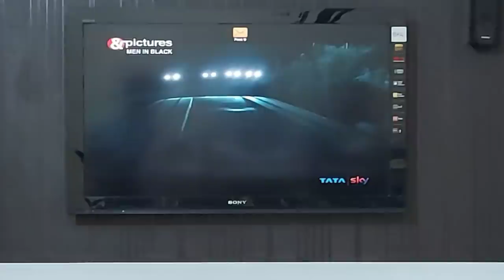Weekend Vlog||Our New Eating Routine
Weekend Vlog||Our New Eating Routine is a video about our weekend routine and how we have changed our routine during this stay at home time.